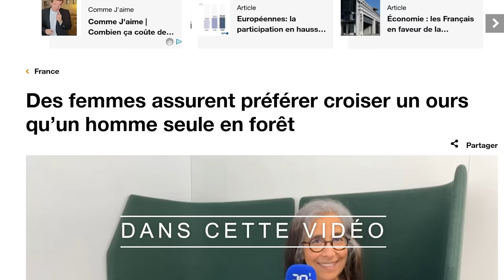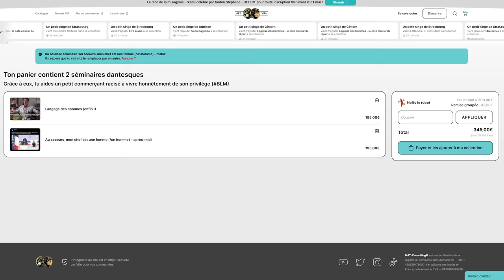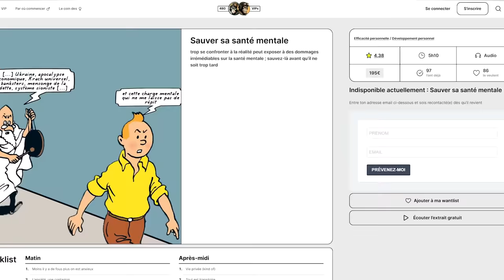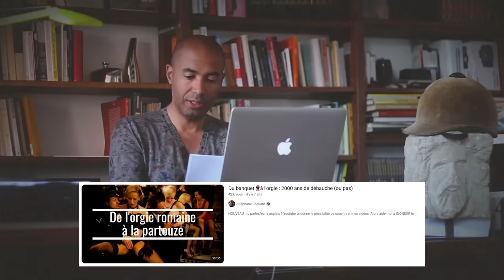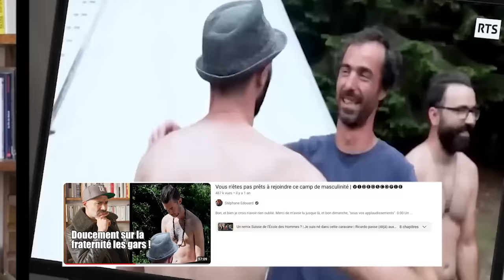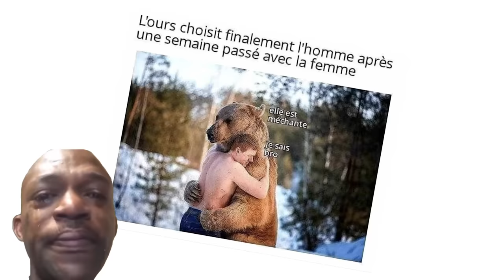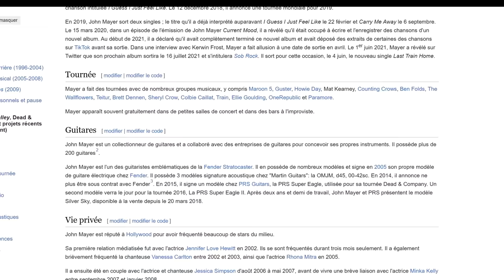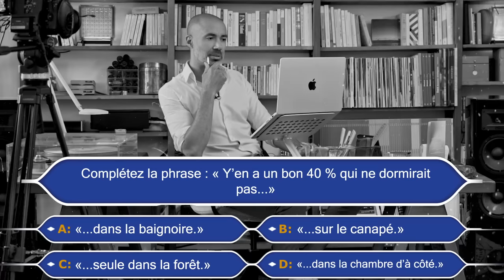Vous n'aviez pas été conviés à ce bootcamp pour femmes dans la forêt 🐻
00:00 Feu dans la caverne
01:40 ⛔️18A
03:20 rage sacrée
07:00 rage primaire
12:28 s'exprimer en hurlant
20:41 "avec une scie j'coupe du bois"
31:37 free the nipples !
36:44 réel 1 - parodie 0